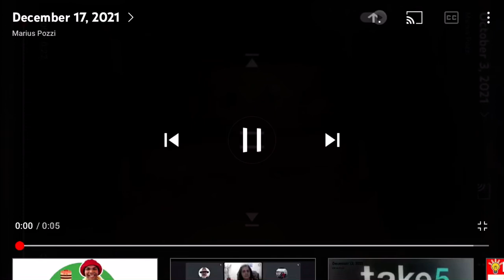December 17, 2021